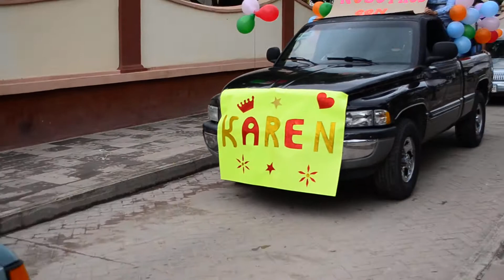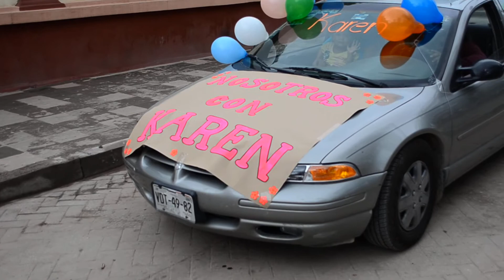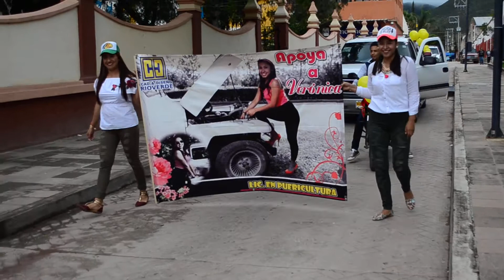RECORRIDO POR PRINCIPALES CALLES DE CIUDAD DEL MAÍZ, CANDIDATAS A FLOR MAS BELLA 400 AÑOS